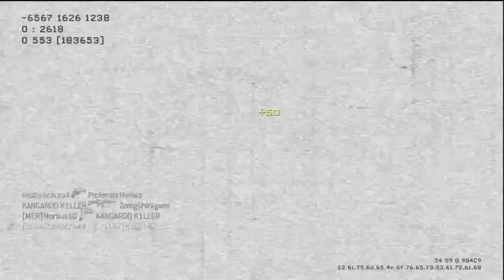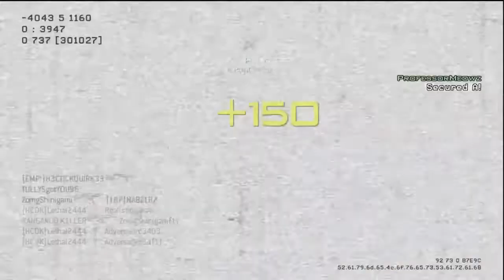MW3: 63-10 Kill Confirmed - Subscriber Q&A Episode 4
Can you guys get this to 30 Likes?
Have any questions? Leave them in the comments and I'll answer them in the next video!